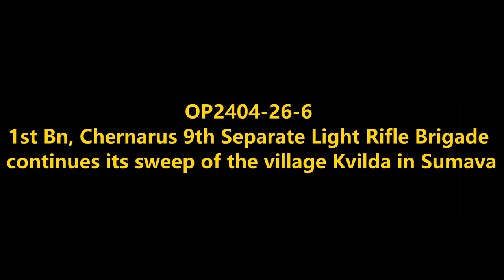Clearing Kvilda: Chernarus Defense Forces Offensive Combat Operations in Sumava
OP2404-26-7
1st Bn, Chernarus 9th Separate Light Rifle Brigade completes it sweep of the village Kvilda in Sumava.
Mods used (Not a comprehensive list):

RHS GREF
CUP
TPW Mods
Project Opfor
Drongo's Command Enhancement
ASR AI3
Lambs Suppression
Russian Female Voice
Zephik Females
TGM Females
Bloodlust

Terrain: Sumava

Why Chernarus?